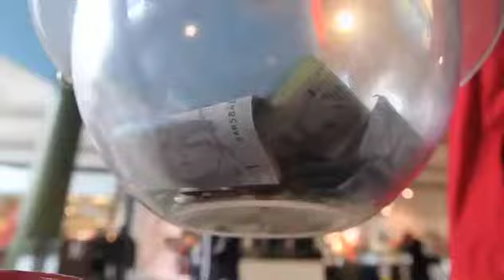Sally Ann kettle campaign lagging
The sights and sounds of a Salvation Army kettle.